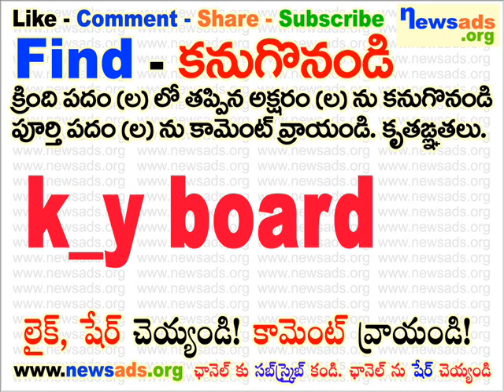k_y board